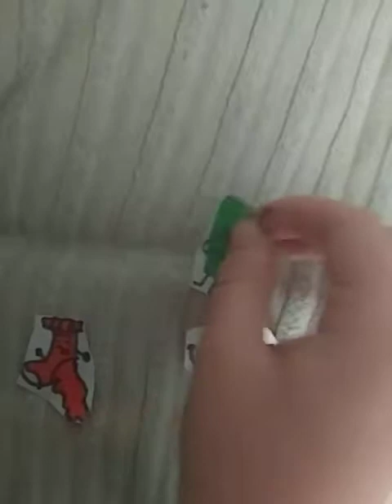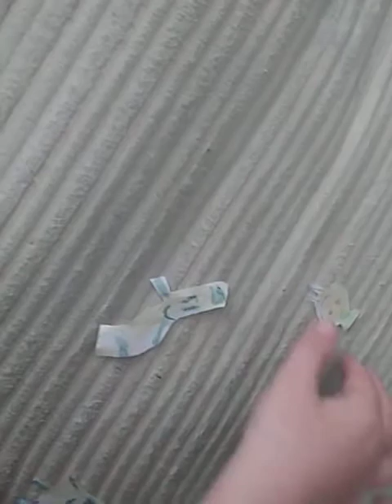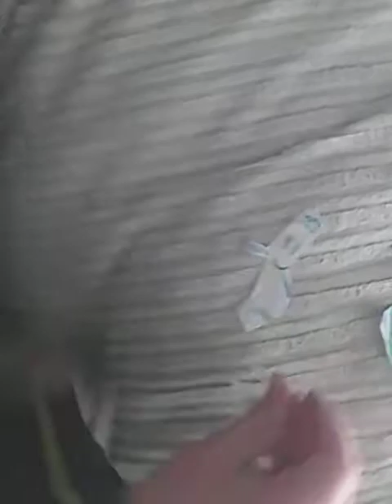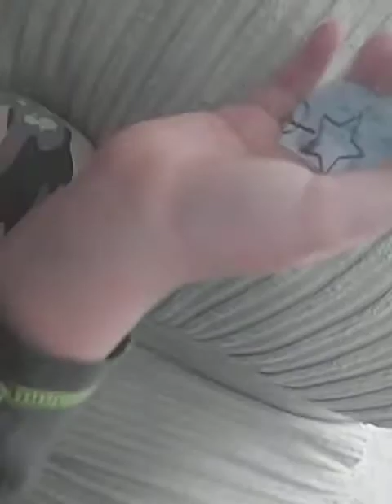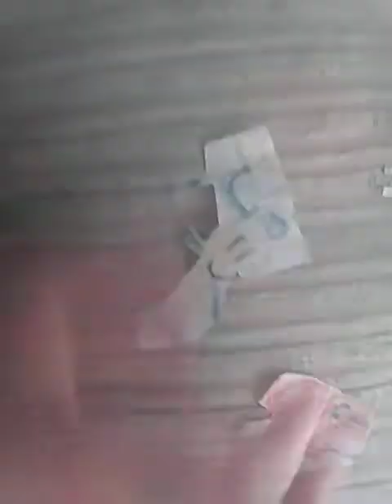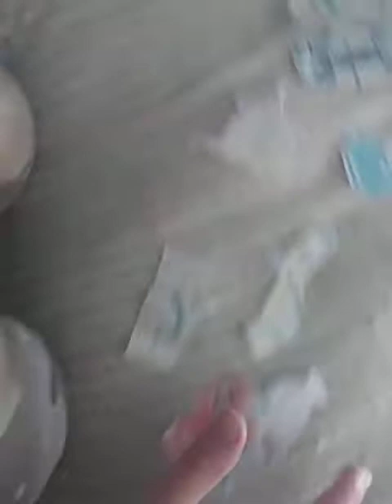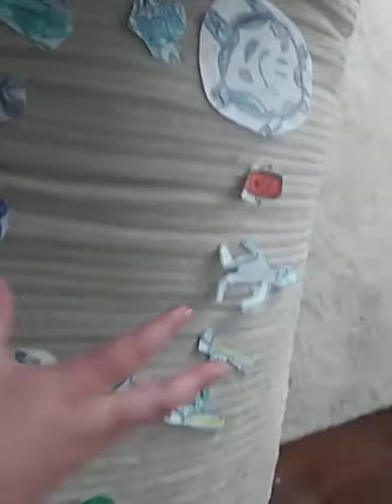bfpca 11 the perfect time to die